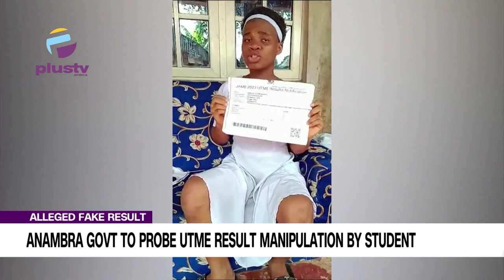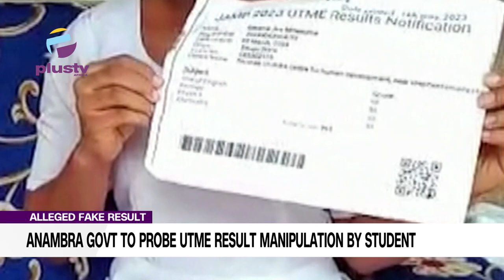Anambra Probes Alleged UTME Result Manipulation By Pupil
Anambra state government has set up a panel of inquiry to investigate allegations that Ejikeme Mmesoma manipulated her 2023 UTME result.